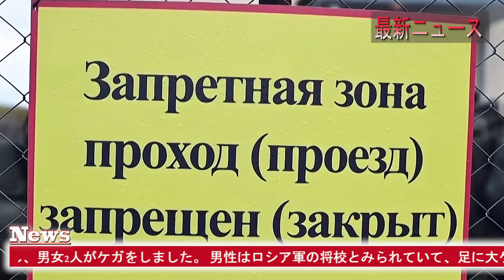最新ニュース 2024年8月1日